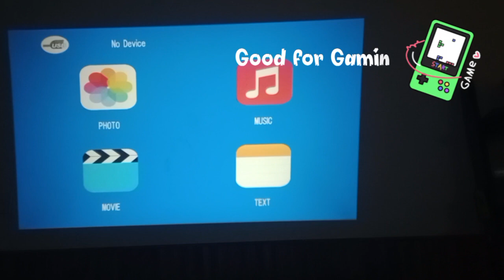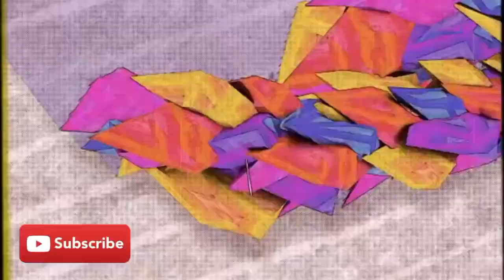LED PROJECTOR TSP 302 WH HD WITH BLUETOOTH MADE IN CHINA.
TSP WH Led Projector 2800 lumens HD Bluetooth Built in Spkeaker and DVD Player ,  Support HDMI/VGA/AV/USB

Product Summary
Product name: DVD projector
 Model number: TSP-302-WH
 Color: White
Resolution (aspect ratio): 800 x 480 (4: 3), 1920 x 1080 (supported by 16: 9 compression display)
Brightness: 35 ANSI (2800 lumens)
 Contrast ratio: 510: 1
Lamp life (approx. ): 20,000 hours (LED)
Power consumption (approx. ): 45W
 Screen size: 30 to 150 inches
Projection distance (approx. ): 1.0 to 4.2m
Speaker output: 2W x 2
 Bluetooth® version: 4.2
Interface: USB, microSD, AV, VGA, HDMI x 2, 3.5mm audio output
Compatible discs: DVD video, music CD, CD-R / RW / ROM
Compatible files: video, still image, audio
 Driving sound: 29dB
 Focus / Keystone correction: Manual
 Body size (approx. ): W203 x D161 x H95 (mm)
 Body mass (about): 1.1kg

Accessories:1x Projector 1x  AC adapter 1x lens cap